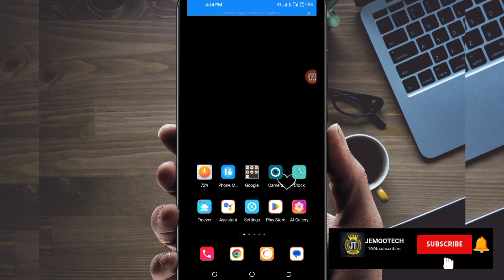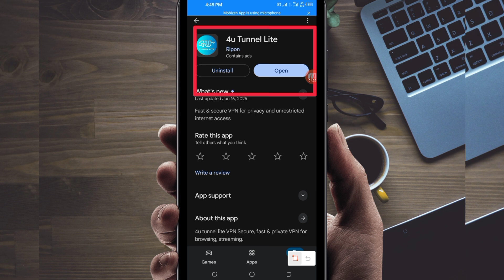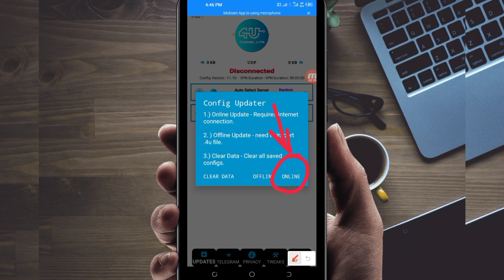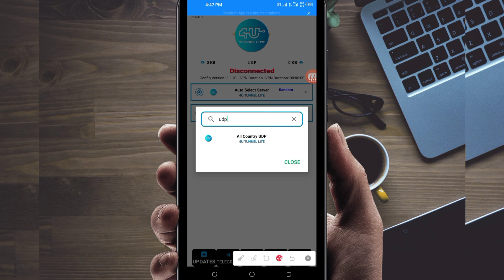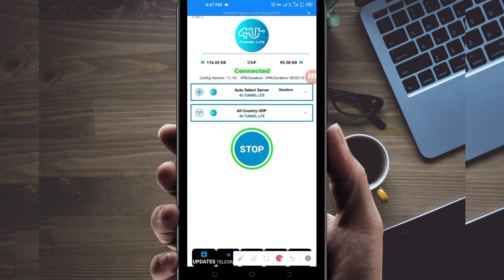How To Setup 4U Tunnel lite VPN with all Country UDP Settings For Secure Browsing